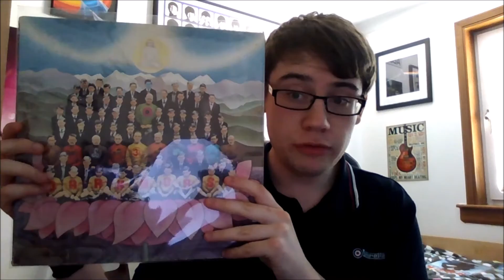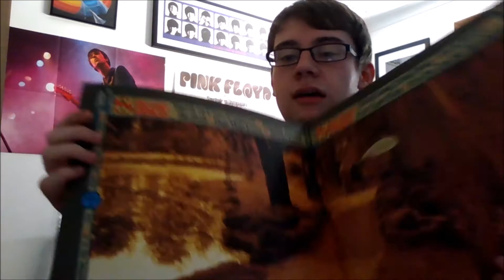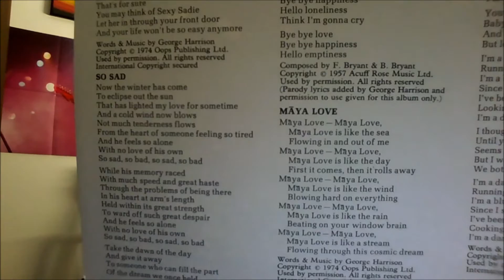George Harrison Dark Horse Album Review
In this video I look at George Harrisons album Dark Horse as requested by Movie Reviews Zane Winder.